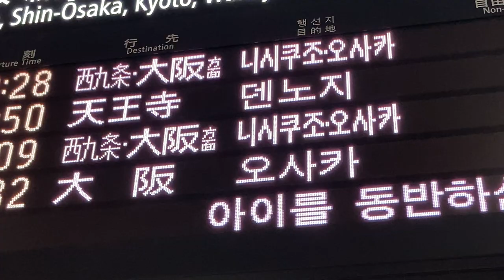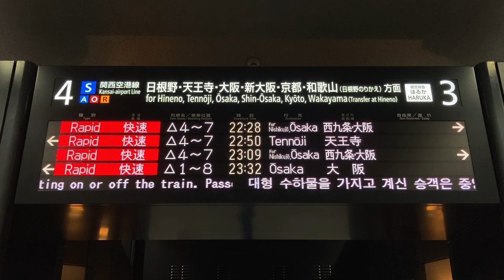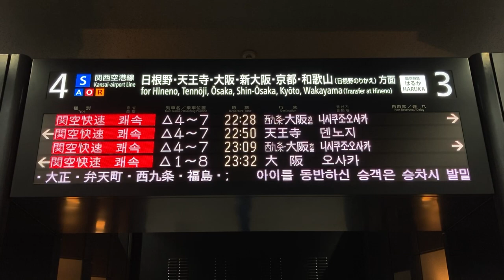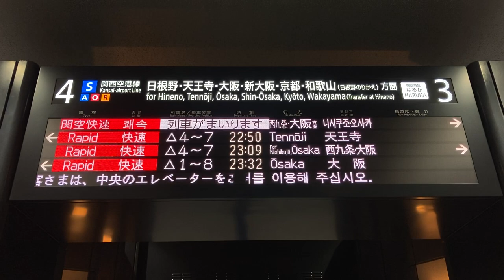【接近表示】JR関西空港駅 フルカラーLED発車標(電光掲示板) その3